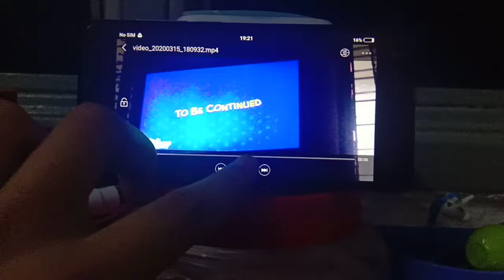Disney channel(Asia)HD Bumper(UPIN&IPIN)